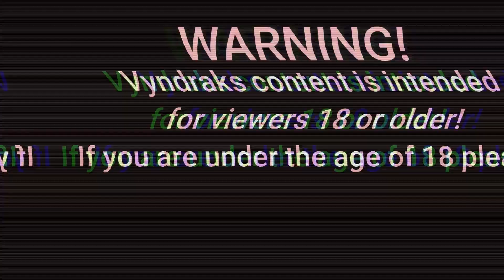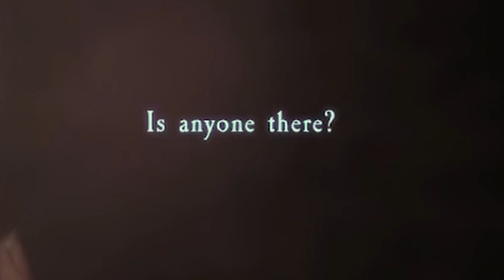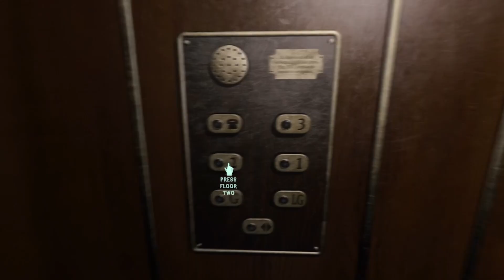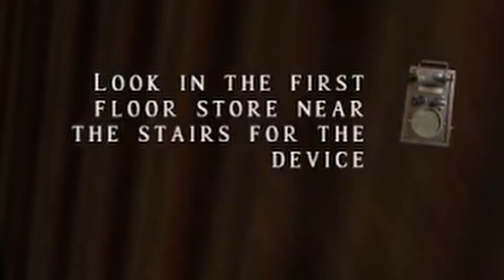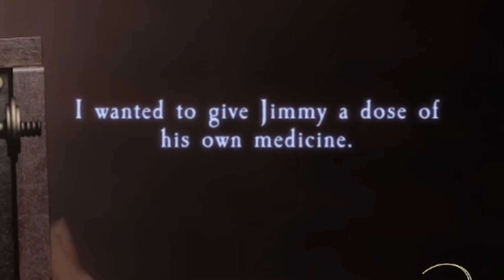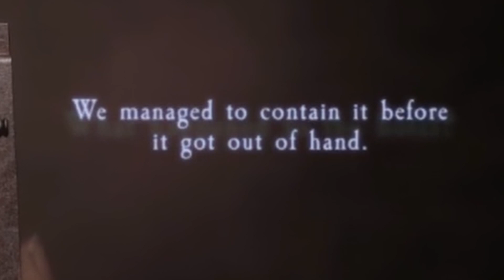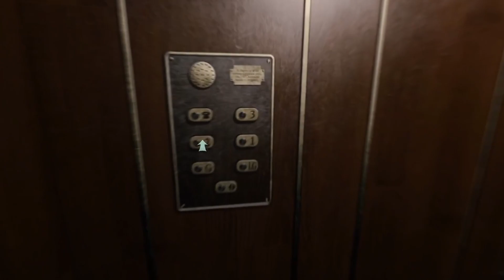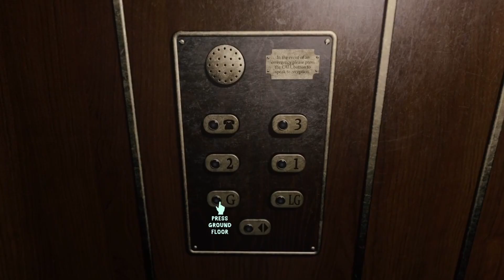IT NEVER ENDS!!! | At Dead of Night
Harvey likes to drag on and on and on. I don't remember Amy or Dr. Bose taking this long!